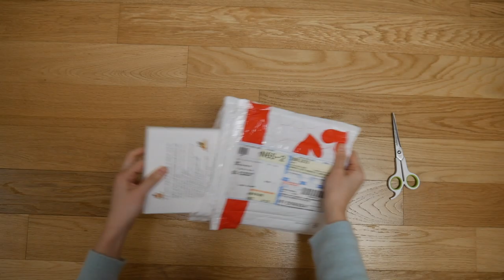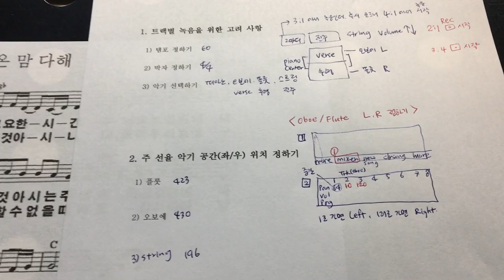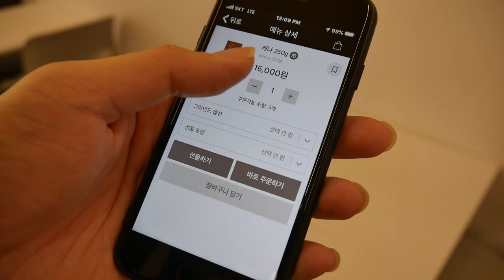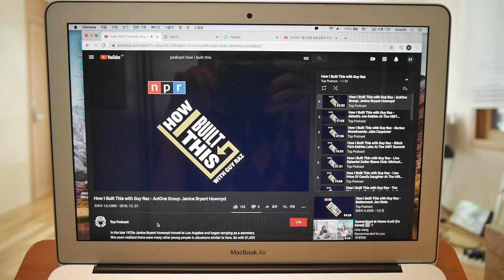Slowoh got music, flowers & birds. (ft. 스타벅스 원두가 신선할 수 없는 이유)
이번 영상에서는 루프 스테이션을 개시하던 당시의 흥분과 기쁨을 느끼실 수 있습니다. 주말에는 동네를 한바퀴 돌았는데 봄꽃들과 지저귀는 새들을 통해 잠시 잊고 있던 창조의 아름다움을 한껏 느꼈습니다. 건강하고 즐거운 한주 보내세요!

In this video, you are going to see me super-excited while testing the loop station. During the weekend, I went around the neighborhood and I felt the beauty of creation through spring flowers and singing birds. Stay healthy. 🤩

Music from [Kiefer Boiler Room x Appelsap Festival 2017 Live Set]